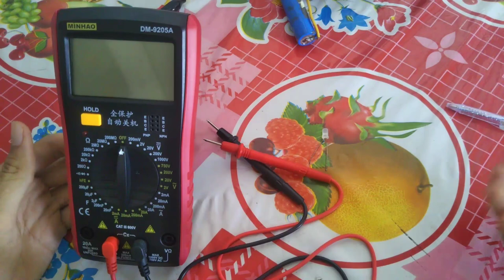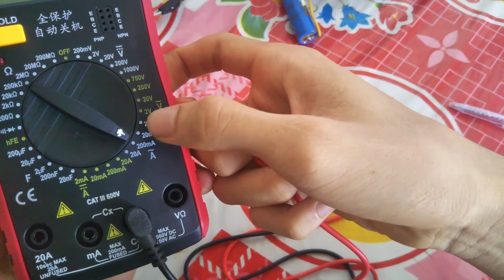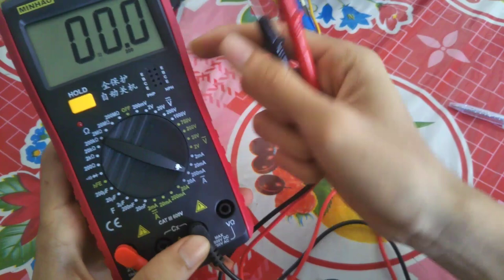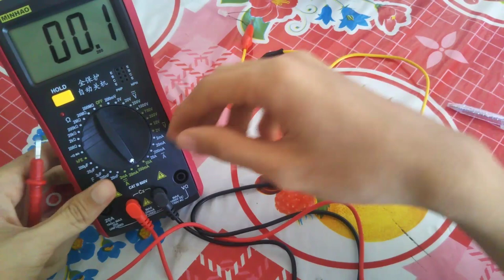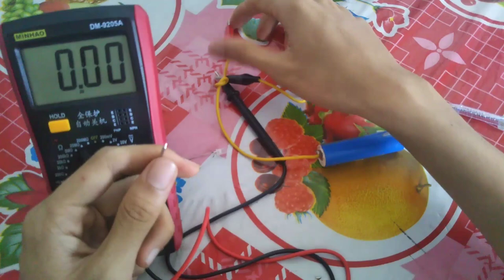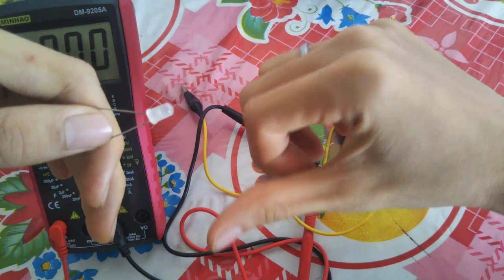Bài 5: Cách Đo AmPe, Đo Cường Độ Dòng Điện BẰNG Đồng Hồ Đo Điện Đa Năng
Mời các Bác xem thêm Các video liên quan:
2. 👉 Bài 2: Cách Đo Thông Mạch, Đo Điện Trở , Kiểm Tra Bóng Đèn, Công Tắc
3. 👉 Bài 3: Cách Đo Điện Áp, Đo Volt ( Cả 1 Chiều và Xoay Chiều) Bằng Đồng Hồ Đo Điện Vạn Năng
5.  👉 Bài 5: Cách Đo AmPe, Đo Cường Độ Dòng Điện BẰNG Đồng Hồ Đo Điện Đa Năng

Video này mình hướng dẫn các bạn cách đo ampe, cường độ dòng điện bằng đồng hồ vạn năng số